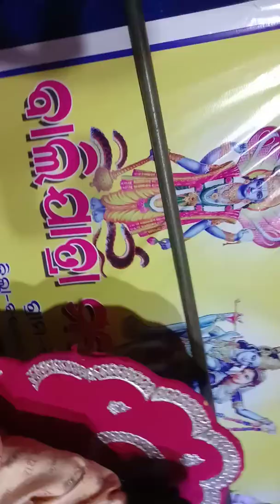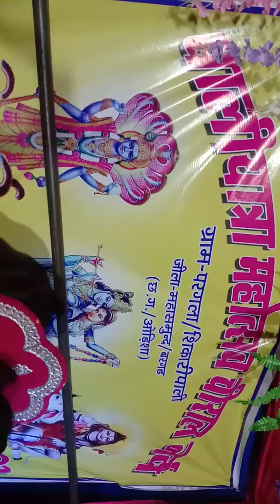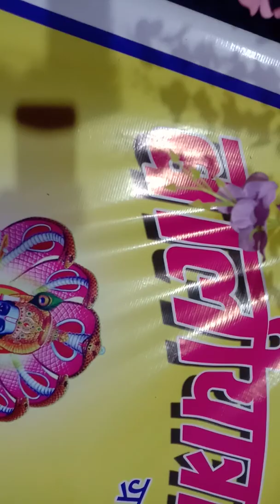ChiralNadi 2022 pravachan 9337319869//8658580654 abadhutababa dash